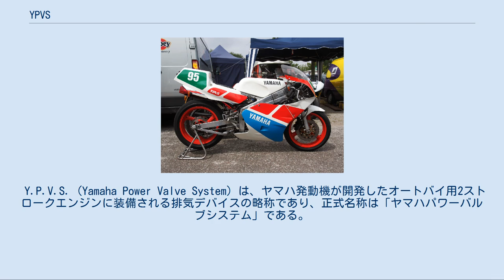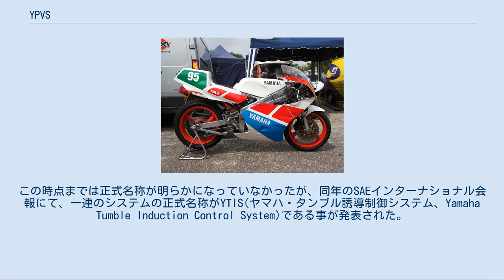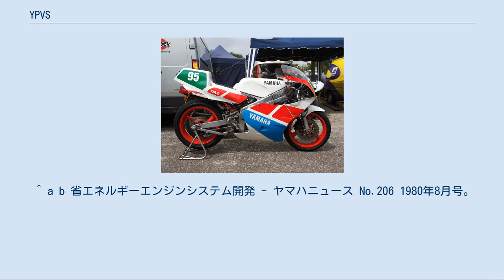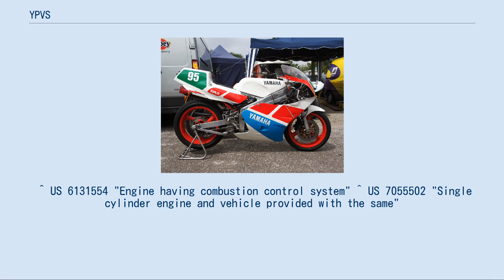YPVS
YPVS搭載エンジンのカットモデル 1986年式ヤマハ・TZ250。
この年式で初採用されたデルタボックスフレームと共に、YPVS採用が車体に明示されていた。
 Y.P.V.S. (Yamaha Power Valve System) は、ヤマハ発動機が開発したオートバイ用2ストロークエンジンに装備される排気デバイスの略称であり、正式名称は「ヤマハパワーバルブシステム」である。
 YPVSは1974年に2ストロークエンジンの排ガス対策として研究していた中から生まれた技術である。
1978年にヤマハのワークスレーサーのYZR500、モトクロッサーのYZM250とYZM125の3車種に採用、市販車両では1980年のTZ500(市販レーサー)にて初めて採用され、その後100cc以下の原動機付自転車を除くヤマハの2ストロークエンジン車の多くにトルク・インダクションやYEISと共に採用された。
YPVSは本来エンジン出力向上に大きな効果のある技術だが、1980年の市販化の折にはYICS、YEIS、キャリブマチック(高地補正付キャブレター)と共に次代の環境対策技術として宣伝されていた。
 2ストロークエンジンは基本的な特性のひとつとして、排気タイミングが早いと高回転域での出力特性に対して利があるのに対し、低回転域での出力で不利になり、排気タイミングが遅いとその逆になる。
その相反する関係を、排気タイミングを可変させることにより両立することを行なうためのデバイスである。
基本的な構造としては、排気ポートに備えられた鼓型の可変バルブを回転させる事によりエンジン回転数に応じた最適なポートタイミングを維持するというシステムとなる。
低回転時ではバルブを閉じ排気タイミングを遅らせ、高回転時にはバルブを開き排気タイミングを早める。
これにより、低回転時でも扱いやすく、高回転時にはパワーの出る2ストロークエンジンが実現される。
 燃焼ガスの経路に可動部品がある構造であり、カーボンの付着などによる動作不良を予防するため、毎始動時（メインスイッチON時）に鼓型バルブの全開動作および全閉動作を自動的に行うクリーニング機能を有している。
 鼓型と発展形のスライド型（スライドバルブ方式）に大別されるが、スライド型はおもに競技用車両で採用され、市販車にはもっぱら鼓型が採用されている。
市販車でスライド型を採用するのは1993年モデルから1994年モデルまでのTZR250RSPと、1995年モデルから1999年モデルまでのTZR250SPRの、2車種のみとなる。
 YPVSは基本的に2ストロークエンジンの為の技術であるが、1990年代には環境対策の一環として4ストロークエンジンへの応用が図られた記録が残る。
 ヤマハは2ストロークでは排気ポート側に配置されていた鼓型回転バルブを、4バルブの4ストロークエンジンの吸気バルブ直前の吸気ポート内に設置し、吸気ポートの下半分を遮ることでポート形状を可変させることにより、シリンダー内部に強いタンブル(縦渦)を発生させる事を指向したシステムを1990年代初頭に開発し、1992年2月に米国特許を取得。
このシステムはヤマハが1981年にT-VISで手がけた吸気ポート切替機構も内包していることが特色で、1994年には単気筒バイクへの展開も見越したとみられる2バルブ・半球型燃焼室型のシステム、1995年には自動車でも使われていた5バルブエンジン向けのシステムも米国特許が取得された。
この時点までは正式名称が明らかになっていなかったが、同年のSAEインターナショナル会報にて、一連のシステムの正式名称がYTIS(ヤマハ・タンブル誘導制御システム、Yamaha Tumble Induction Control System)である事が発表された。
 YTISは1998年にはEGRと組み合わされたシステム、2005年には当時東南アジア諸国で人気を集めていたアンダーボーン型フレームのスクーターへの搭載を志向したシステムの米国特許が取得されたが、その後もYTISを搭載した車種の発売が確認されないまま2010年に特許が失効し、現在に至っている。
 ^ ヤマハ発動機株式会社・バイク用語辞典「YPVS（ヤマハパワーバルブシステムの略）」 ^ YPVS（ヤマハパワーバルブシステム） - ヤマハ発動機、2011年11月16日。
 ^ 技術革新とスポーツ振興をめざして - ヤマハニュース No.177 1978年3月号。
 ^ a b 省エネル...